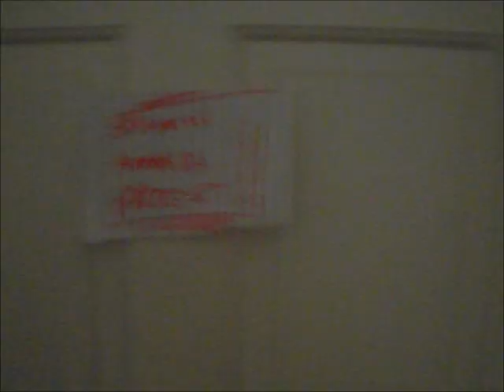PARANORMAL ACTIVITY IN MY HOUSE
I apologize for the terrible acting performed by moi... I may have been over-doing it a little bit, so try not to cringe too much! :)
Sorry I haven't posted a video in so long, I will be trying to get up to scratch on this channel and my vlogging channel too!